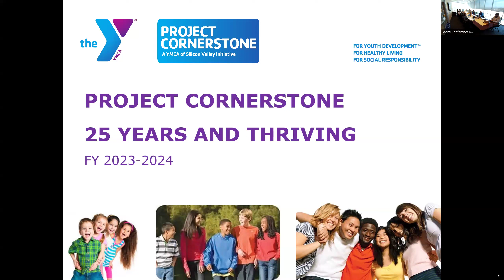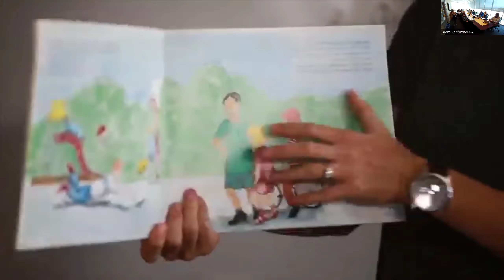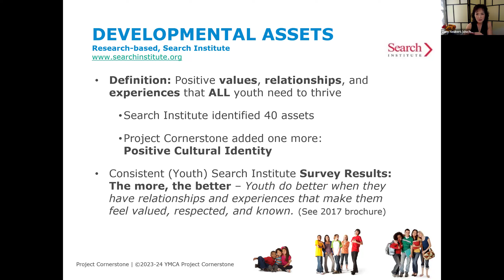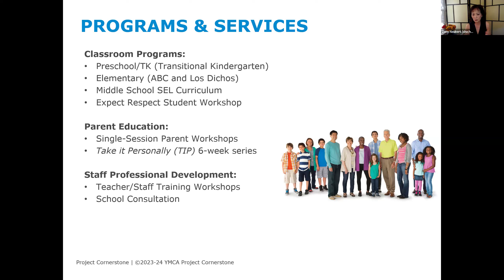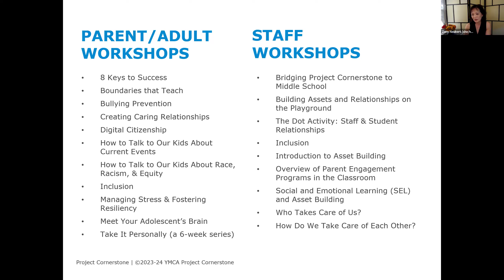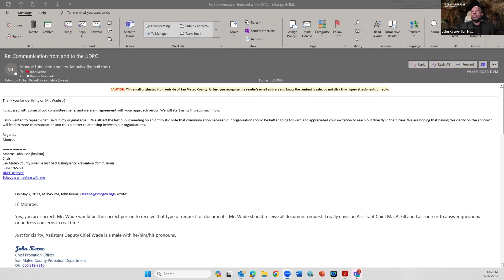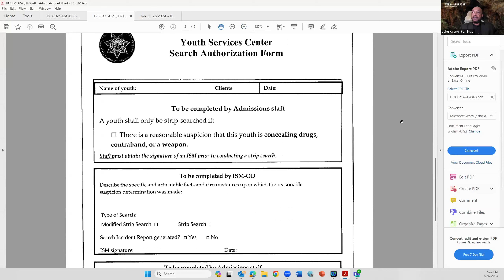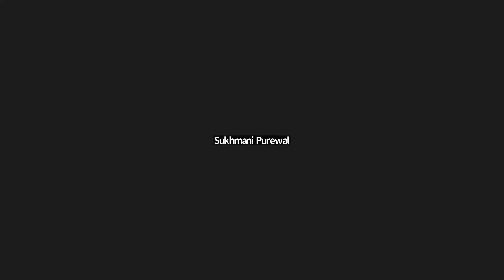JJPDC Meeting - March 26, 2024